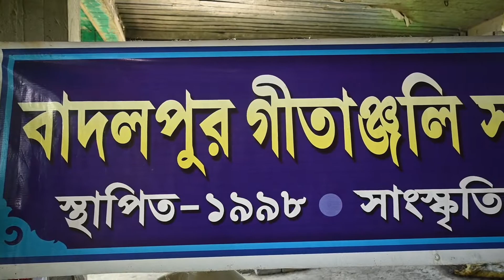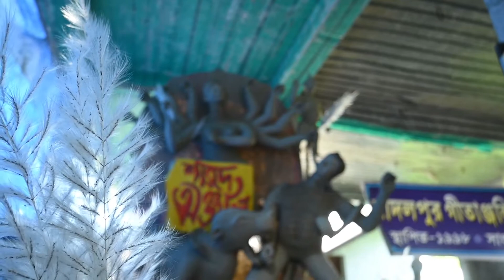শারদ অঞ্জলি Sarod Anjali At Badalpur Gitanjali Sangeet Vidyalay 2021 II School Program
যদি কেউ রেকর্ড করাতে চান তবে What's App জানবেন

Subha Mangalam , Subha Mangalam Jatra

Any Programme Or Live Recording Contuct Me :-